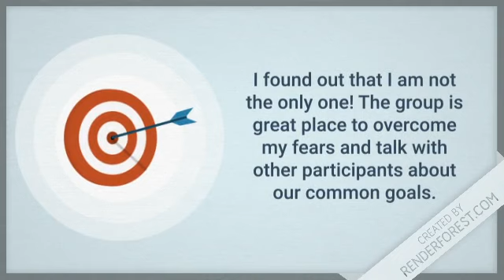Check our brand new promotional video for YIC Talks